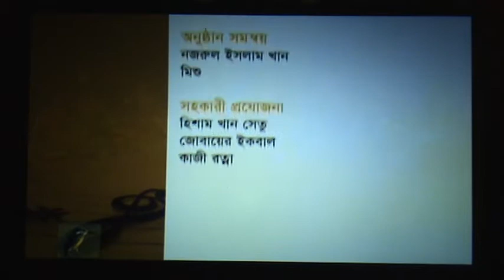Tomay Gaan Shonabo-9.MPG -Anup Barua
"Tomay Gaan Shonabo" is a live musical program aired regularly by MachRanga TV Bangladesh, where noted artists are usually invited to perform. Hopefully you'll enjoy Anup Barua's renditions.